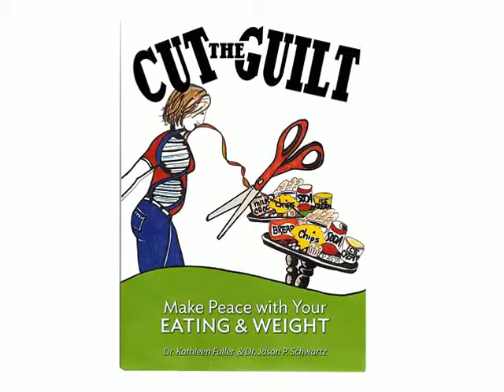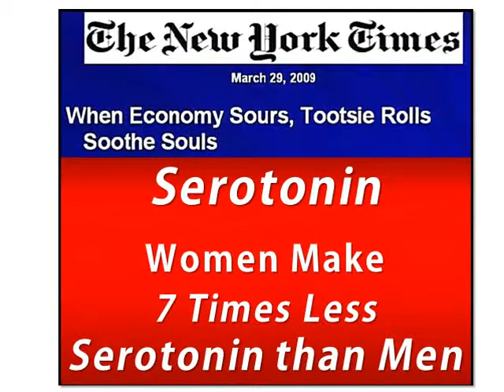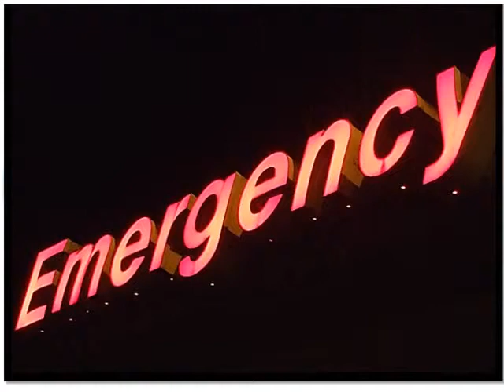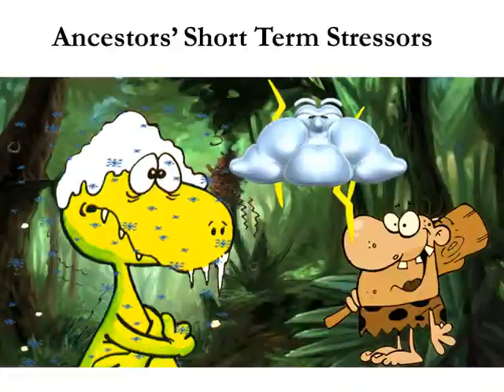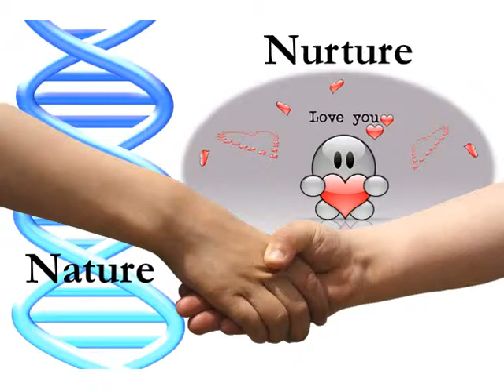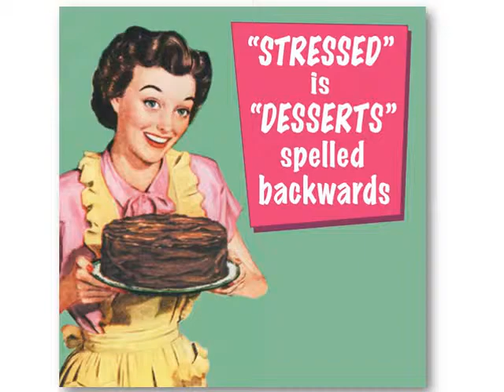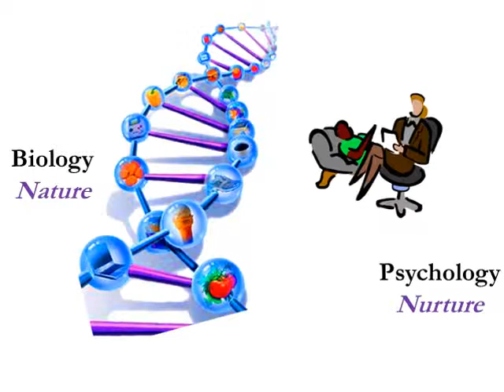Cut the Guilt Part 2-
From an investigative medical researcher and a bestselling author, comes the explosive insider information that reveals the solutions for obesity and eating disorders/issues.  Cut the Guilt presents easy to use, practical tools and enlightening insights that turn our dietary stumbling blocks into the stepping stones to our healthy eating and healthy weight. Most importantly are clinically successful insights that can show you how to apply these solutions.